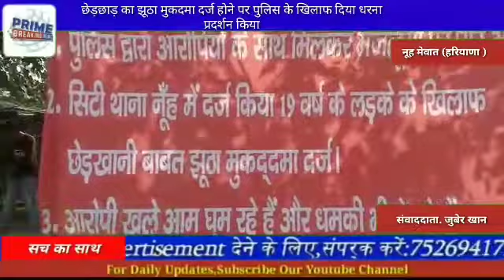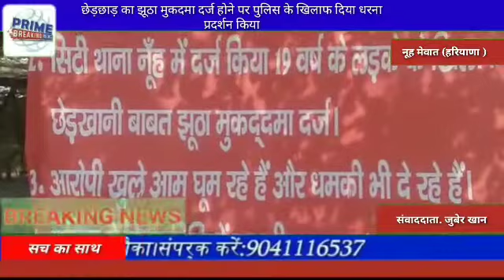छेड़छाड़ का झूठा मुकदमा दर्ज होने पर पुलिस के खिलाफ धरना प्रदर्शन